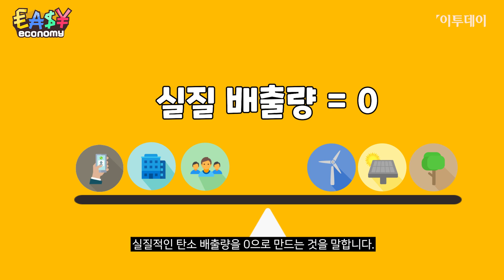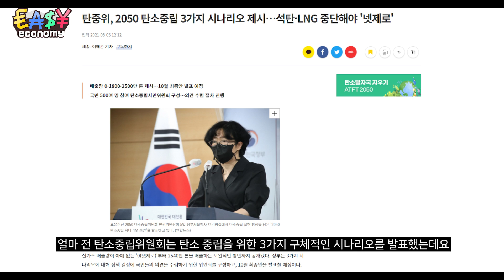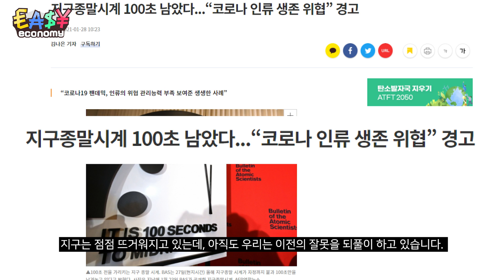지구 종말 막아주는 건 아이언맨 아닌 '탄소중립'? // 이투데이[Ez이코노미]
요즘 자주 듣는 탄소중립! 탄소중립이란 무엇일까요?

계속되는 기후변화로 지구가 점점 뜨거워지고 있습니다. 탄소중립은 현재 배출되고 있는 이산화탄소에서 재생에너지를 동원해 실질적인 탄소 배출량을 0으로 만드는 것입니다.

그렇게 만들어진 ‘탄소제로’ 우리는 탄소중립으로 지금의 지구를 살릴 수 있을까요?
탄소중립을 선언한 유럽에서는 2050년까지 탄소제로를 실행할 수 있을지, 구체적인 대안이 필요하다고 합니다.

점점 뜨거워지는 지구를 위해 탄소중립의 개념에 대해 정확하게 알아봅시다!

*영상 제작 | 이세빈, 나레이션 | 김경옥